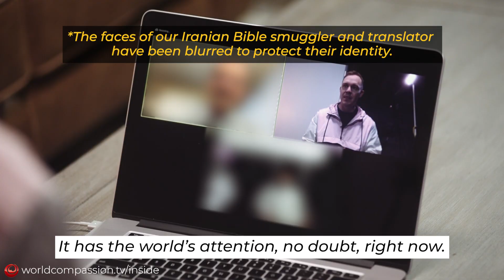Inside Iran: Open Hearts & Minds